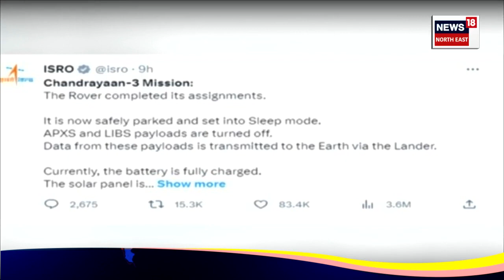ISRO's Wake Up Call To Vikram Lander, Pragyan Rover | ১৪ দিনৰ পিছত সাৰ পাব বিক্ৰম, প্ৰজ্ঞান | N18V